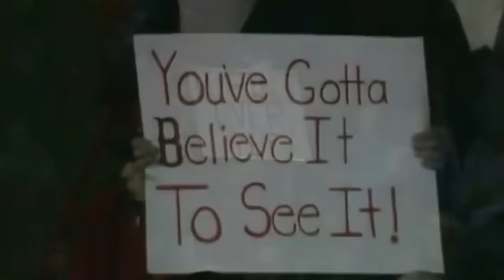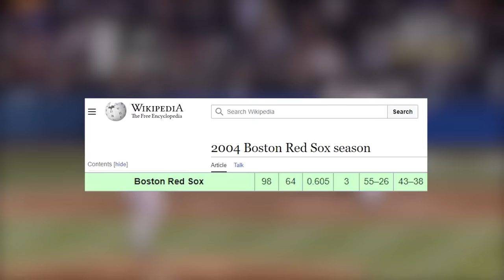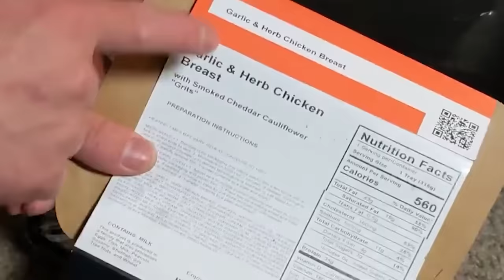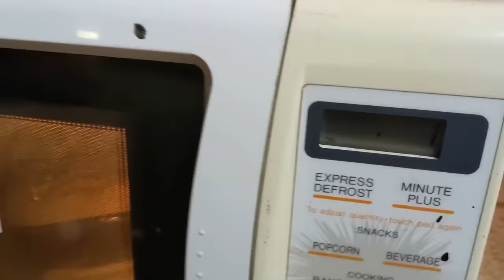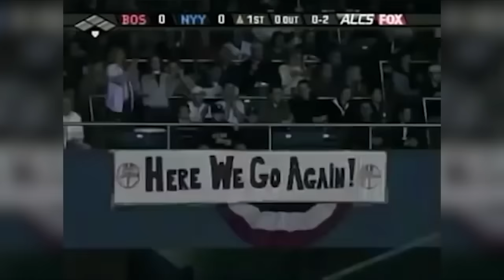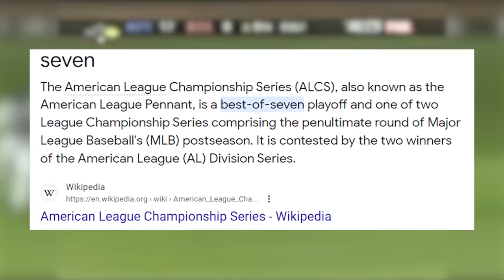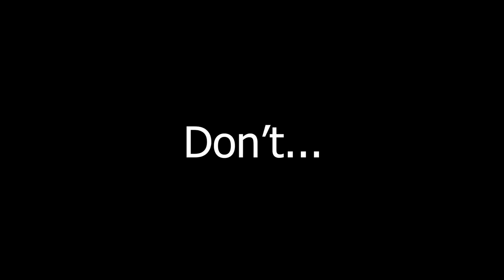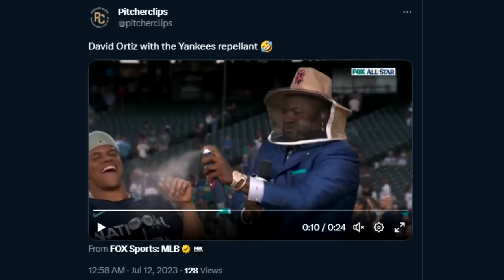The Biggest Choke in MLB History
Creator: Fico

The story of the one and only 3-0 series choke in MLB history...from the perspective of the team that lost.

CHAPTERS

0:00 - 1:43 Intro
1:44 - 4:11 Today's Sponsor
4:12 - 5:13 Game 1
5:14 - 5:47  Game 2
5:48 - 6:40 Game 3
6:41 - 8:57 Game 4
8:58 - 9:47 Game 5
9:48 - 10:40 Game 6
10:41 - 12:00 Game 7
12:01 - 14:33 Aftermath